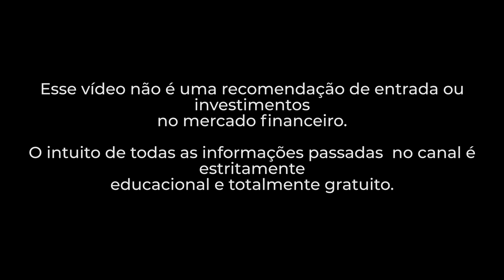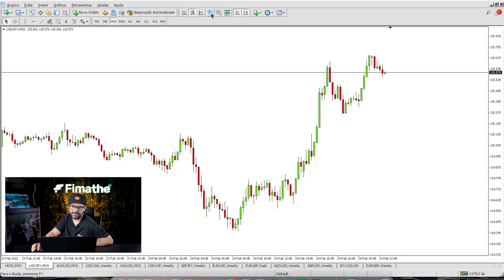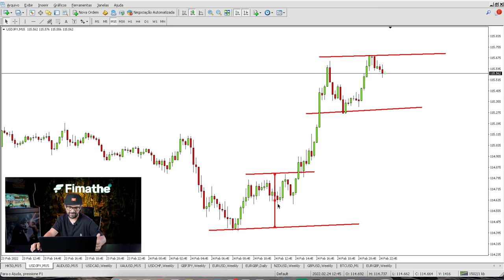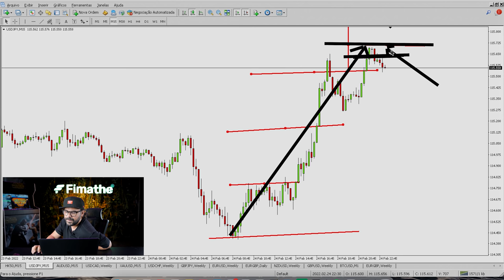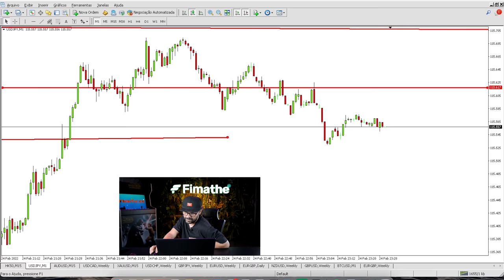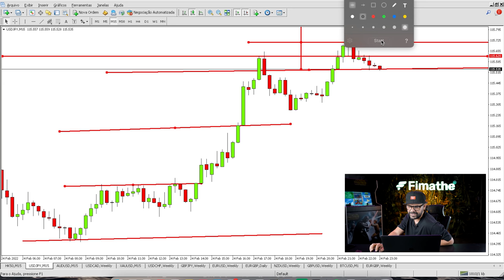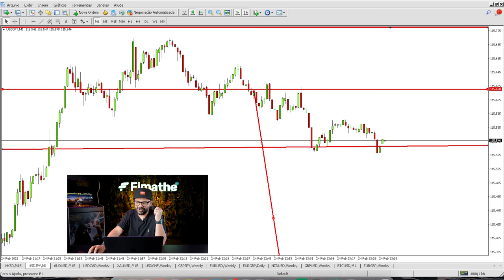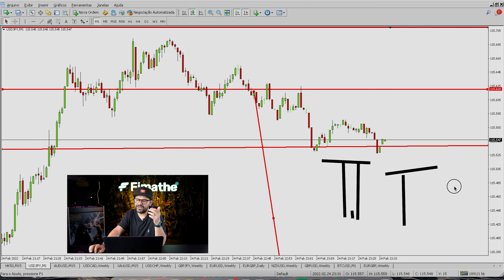COMO USAR PADRÕES GRÁFICOS A SEU FAVOR JUNTO COM A FIMATHE